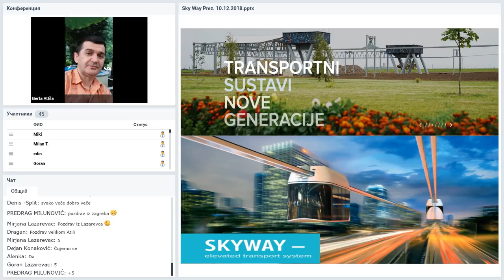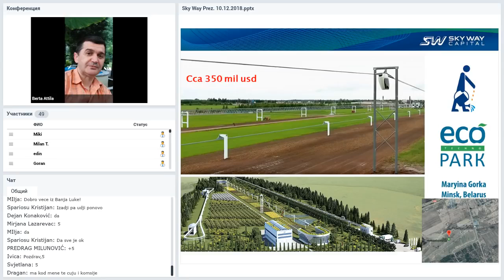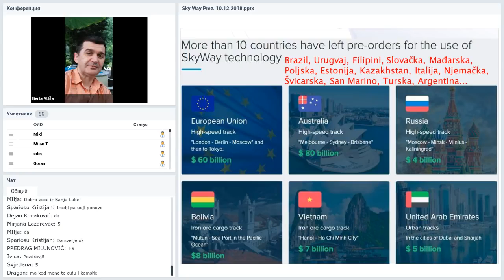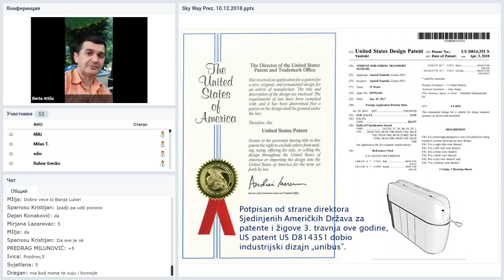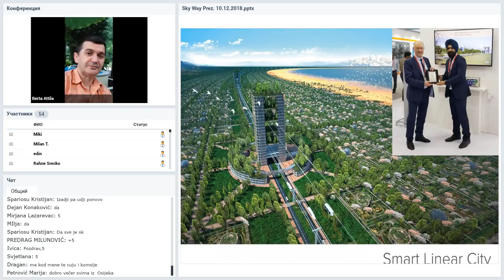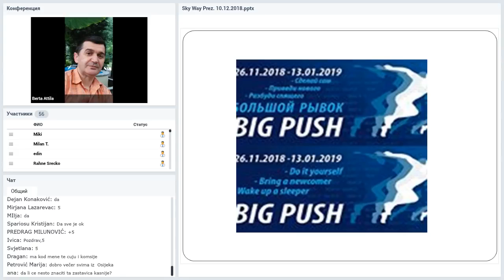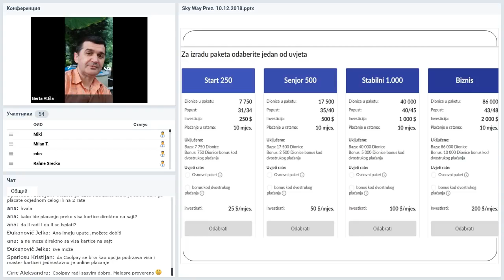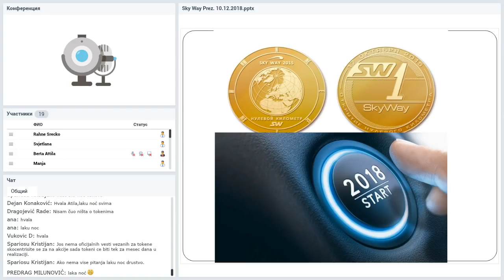10 12 2018 - SkyWay Projekt pojašnjenje i opće informacije